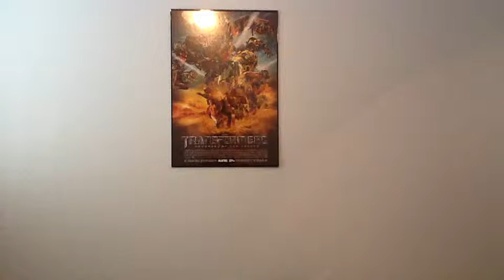How to Be A Thief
EDIT: Winner of 4 2nd Annual Max Middleshirtz Awards for Best Writing, Best Actor, Best Director, and Best Video.